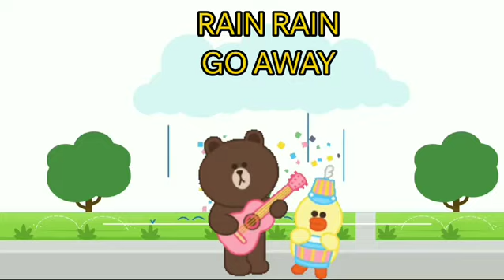RAIN RAIN GO AWAY -3D ANIMATED ENGLISH NURSERY RHYMES FOR KIDS